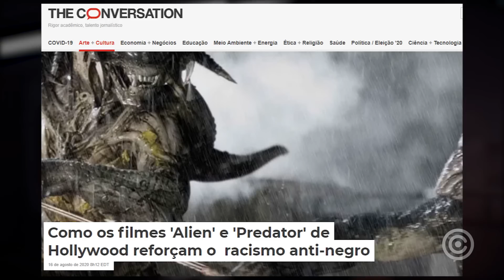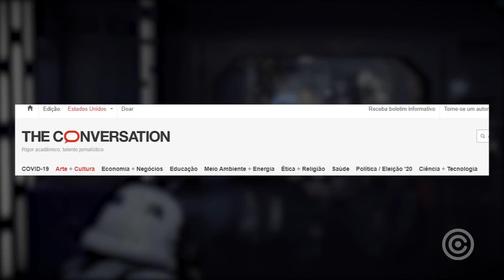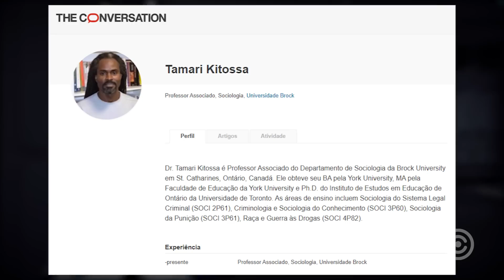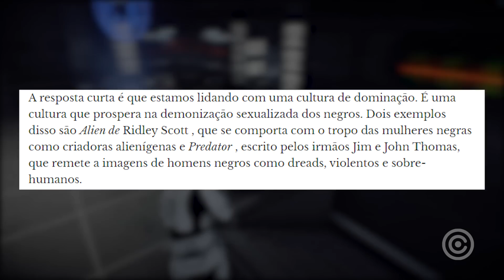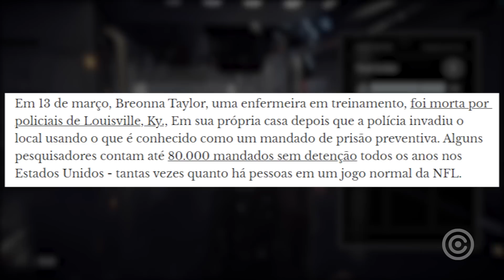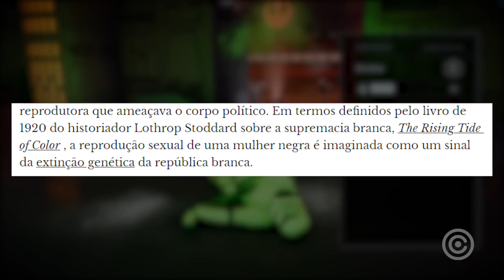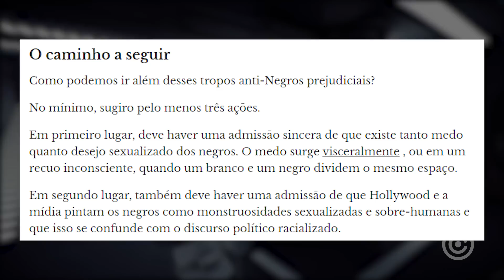Alien e Predador são filmes RACISTAS e devem ser CANCELADOS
Entenda a mais nova imbecilidade da lacração: Alien e Predator são filmes RACISTAS.